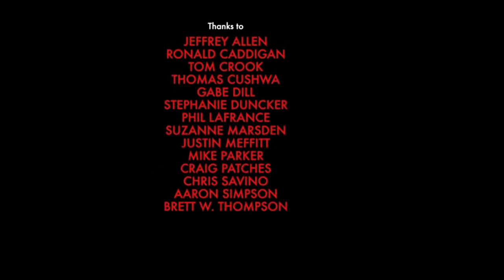Funky Fat Digitaria - You Bring Me Down